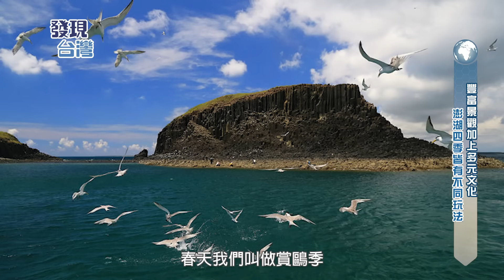【發現新台灣】澎湖望安半馬嘉年華活動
交通部觀光署澎湖縣國家風景管理處
地址：澎湖縣馬公市光華里171號
交通部觀光署澎湖國家風景區管理處113年3月31日跨海到澎湖望安鄉舉辦首屆「2024菊島澎湖跨海馬拉松-春季賽望安站」，吸引400多名運動愛好者搭船登島跑半馬，感受望安島的獨特景致與觀光魅力。